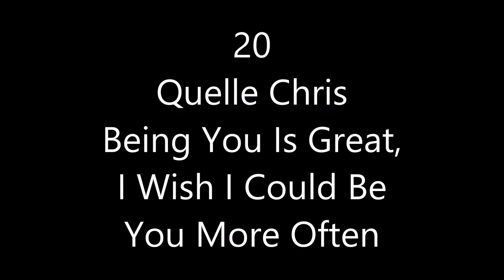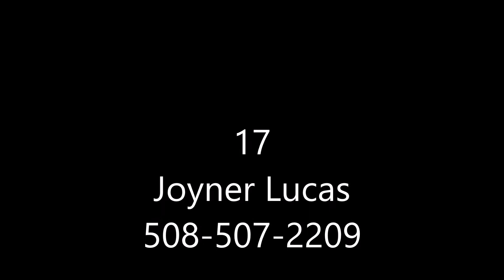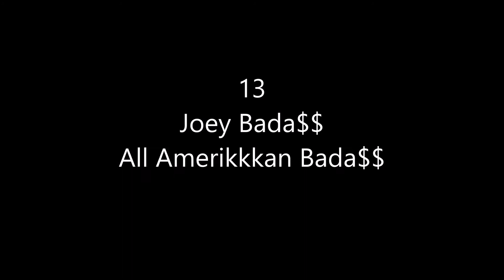Top 30 Hip Hop Albums of 2017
30 Kool G Rap Return of the Don
29 The Underachievers Renaissance
28 Jon Wayne Rap Album Two
27 DJ Quik & Problem Rosecrans LP
26 Action Bronson Blue Chips 7000
25 Raekwon- The Wild
24 Big Boi - Boomiverse
23- Freddie Gibbs- You Only Live 2wice
22- Logic Everybody
21- Rapsody- Laila's Wisdom
20- Quelle Chris- Being You Is Great, I Wish I Could Be You More Often
19- Vince Staples- Big Fish Theory
18- Billy Woods- Known Unknowns
16- Snoop Dogg- Neva Left
15- Wu-Tang- The Saga Continues
14- Roc Marciano- Rosebudd's Revenge
13- Joey Badass- All Amerikkkan Badass
12- Tyler, The Creator- Scum F*ck Flower Boy
11- Oddisee- The Iceberg
10- Millo- Who Told You To Think?
9- CyHi The Prynce- No Dope On Sundays
8- Jay-Z 4:44
7- Open Mike Eagle- Brick Body Kids Still Daydream
6- Brother Ali- All The Beauty In This Whole Life
5- Brockhampton- Saturation
4- Run The Jewels 3
3- Sadistik- Altars
2- Kendrick Lamar- DAMN
1- Big K.R.I.T- 4 Eva Is A Mighty Long Time

Best Rap Albums 2017
Top Albums 2017
Favorite Hip Hop Albums 2017
Top 10 Hip Hop Albums
Top 15 Best Albums
Top Rap Songs Albums Beats Music 2017